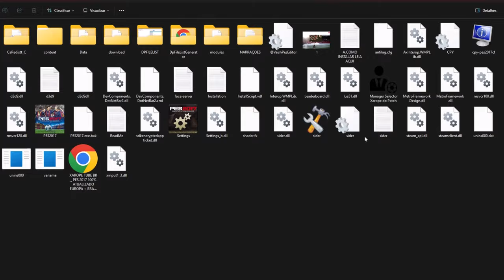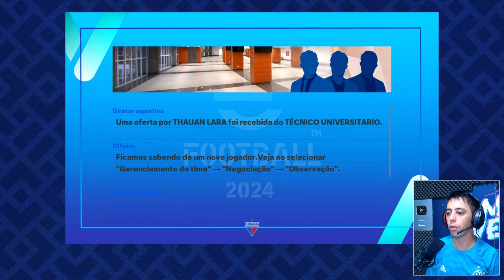PES 2017 COM PATCH ULTRA REALISTA E ATUALIZADO para PC e NOTEBOOK - TESTANDO A MASTER LEAGUE